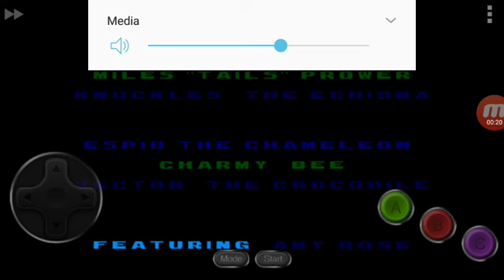Let play !!sonic classic heroes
Yay more sonic classic heroes 😎